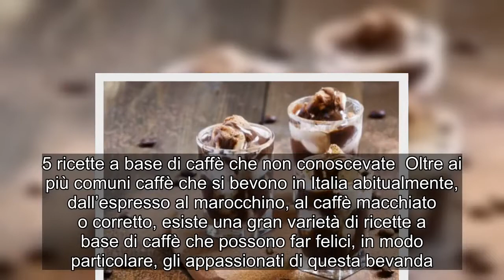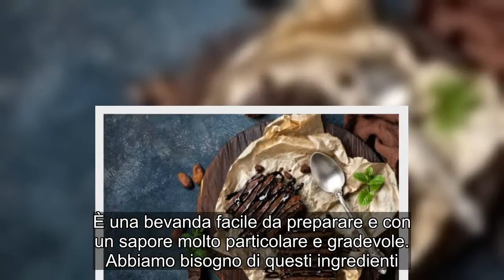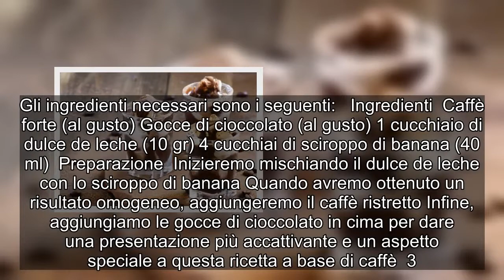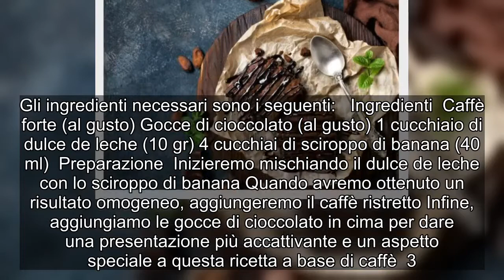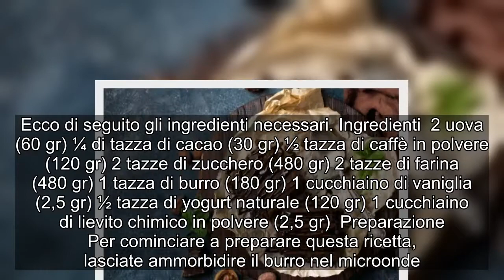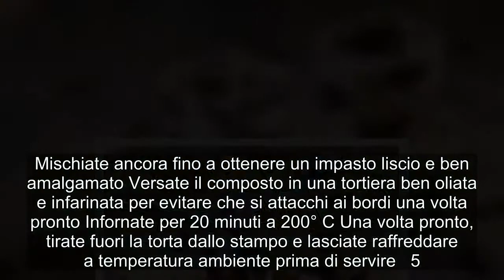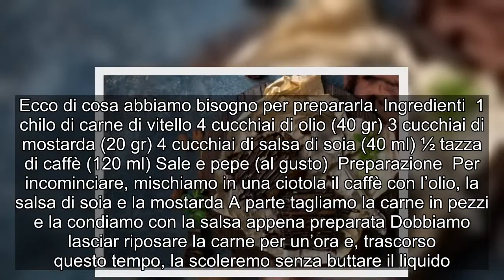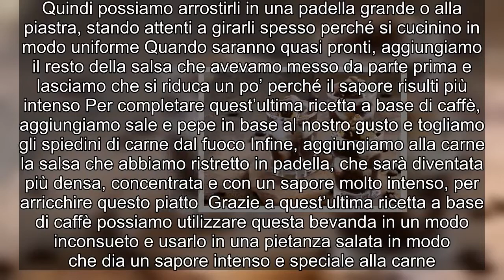5 ricette a base di caffè che non conoscevate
5 ricette a base di caffè che non conoscevate  Oltre ai più comuni caffè che si bevono in Italia abitualmente, dall’espresso al marocchino, al caffè macchiato o corretto, esiste una gran varietà di ricette a base di caffè che possono far felici, in modo particolare, gli appassionati di questa bevanda. Vi mostriamo alcune delle varianti più interessanti. 1. Caffè con gelato al cocco  La prima di queste ricette a base di caffè combina la cremosità del cocco con l’intenso aroma del caffè e di un tocco speziato della cannella. È una bevanda facile da preparare e con un sapore molto particolare e gradevole. Abbiamo bisogno di questi ingredienti. Ingredienti  Caffè forte (al gusto) 1 cucchiaio di zucchero di canna (10 gr) 1 cucchiaio di gelato al cocco (10 gr) ¼ di cucchiaino di cannella (1,2 gr) ½ cucchiaino di cocco grattugiato (2,5 gr)  Preparazione  Per realizzare questa semplice ricetta cominciamo preparando un caffè dal sapore intenso. Aggiungeremo un cucchiaio di zucchero di canna e un cucchiaio di gelato al cocco Di seguito aggiungeremo la cannella e mischieremo bene. Per finire, basterà spolverare con il cocco grattugiato perché sia pronta questa fantastica bevanda.   2. Caffè alla banana Nella seconda delle ricette a base di caffè si combinano la dolcezza della banana con il sapore forte della bevanda a base di caffeina, per ottenere un mix accattivante. Gli ingredienti necessari sono i seguenti:   Ingredienti  Caffè forte (al gusto) Gocce di cioccolato (al gusto) 1 cucchiaio di dulce de leche (10 gr) 4 cucchiai di sciroppo di banana (40 ml)  Preparazione  Inizieremo mischiando il dulce de leche con lo sciroppo di banana Quando avremo ottenuto un risultato omogeneo, aggiungeremo il caffè ristretto Infine, aggiungiamo le gocce di cioccolato in cima per dare una presentazione più accattivante e un aspetto speciale a questa ricetta a base di caffè  3. Caffè speziato delle Indie  Questa bevanda sorprenderà i vostri commensali con un caffè dal tocco orientale. Per prepararla avremo bisogno di:   Ingredienti  1 cucchiaino di tè chai (2,5 gr) ½ tazza di latte caldo (100 ml) ½ cucchiaino di cacao in polvere (2,5 gr) Caffè indiano (al gusto)  Preparazione  Per ottenere questo caffè indiano, cominciamo riscaldando il latte e aggiungiamo il tè chai prima che raggiunga la temperatura di ebollizione. Quindi lasciamo il tè in infusione per 3 o 4 minuti Nel frattempo prepariamo un caffè indiano doppio. Quando sarà pronto, filtriamo il latte e rimuoviamo i resti del tè per poi aggiungerlo al caffè. Mischiamo bene e spolveriamo di cacao in cima per terminare.  4. Brownie al caffè  Questo dolce a base di caffè è perfetto da mangiare in compagnia, durante qualsiasi incontro o riunione di gruppo. Ecco di seguito gli ingredienti necessari. Ingredienti  2 uova (60 gr) ¼ di tazza di cacao (30 gr) ½ tazza di caffè in polvere (120 gr) 2 tazze di zucchero (480 gr) 2 tazze di farina (480 gr) 1 tazza di burro (180 gr) 1 cucchiaino di vaniglia (2,5 gr) ½ tazza di yogurt